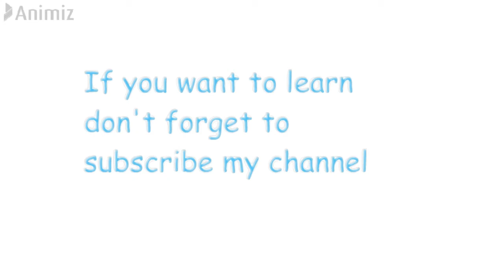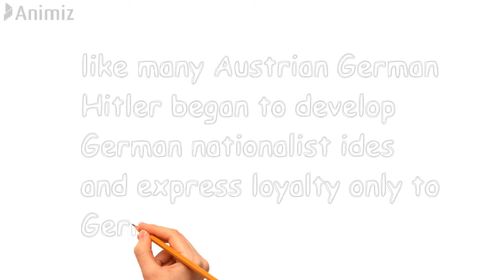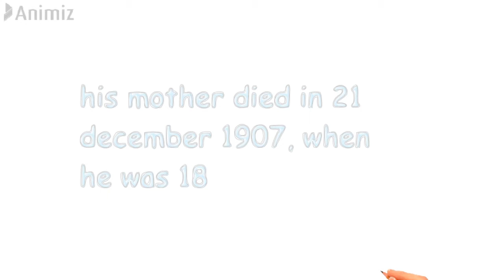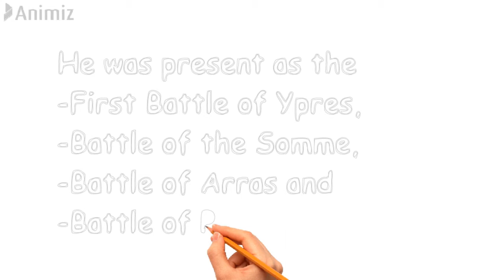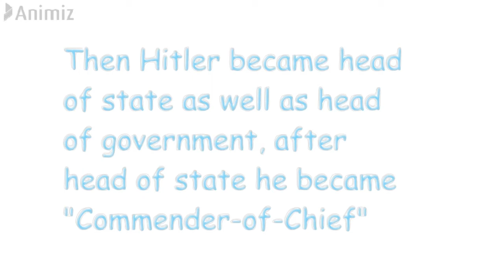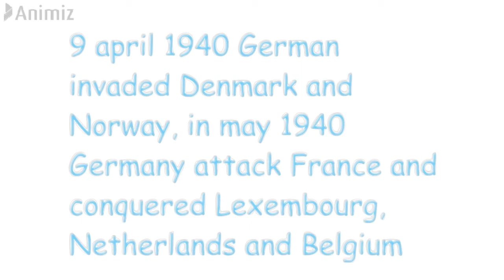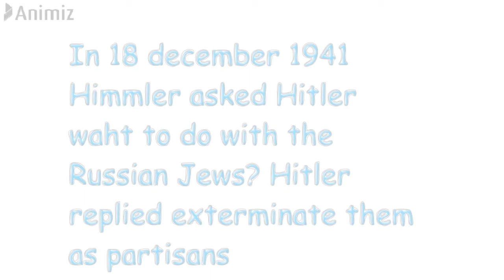Adolf Hitler Biography in Nepali | बिश्व हल्लाएका हिटलरको जीवनी | Dictator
Hello everyone,
                           Adolf Hitler Biography in Nepali | बिश्व हल्लाएका  हिटलरको जीवनी  | Dictator | Hitler Biography. Today we will talk about Adolf Hitler. Hitler was a world number one dictator.

Adolf Hitler (April 20, 1889 to April 30, 1945) was chancellor of Germany from 1933 to 1945, serving as dictator and leader of the Nazi Party, or National Socialist German Workers Party, for the bulk of his time in power. Hitler's policies precipitated World War II and led to the genocide known as the Holocaust, which resulted in the deaths of some six million Jews and another five million noncombatants. With defeat on the horizon, Hitler committed suicide with wife Eva Braun on April 30, 1945, in his Berlin bunker.

If you want to learn some thing every time.